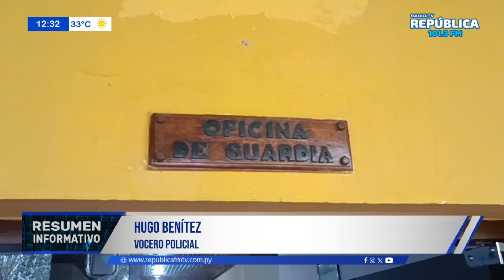SOSPECHOSO DEL ROBO DE MBOCAYATY FUE DETENIDO - El joven de 21 años contaba con orden de captura